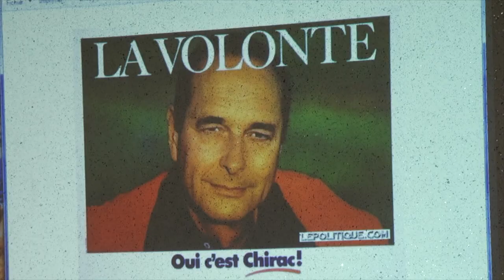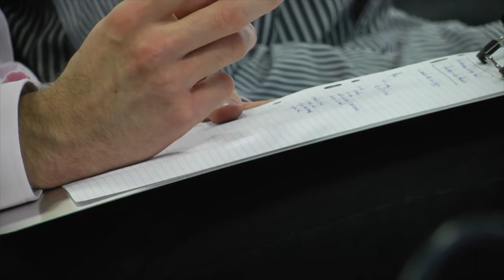Comment construire une affiche ? avec Benoit de Valicourt (17-11- 2013)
Formation avec Benoit de Valicourt
Bellefontane (88)
Comment construire une affiche électorale ?